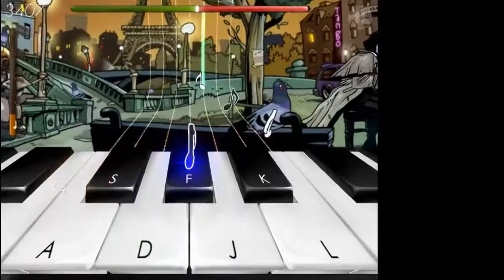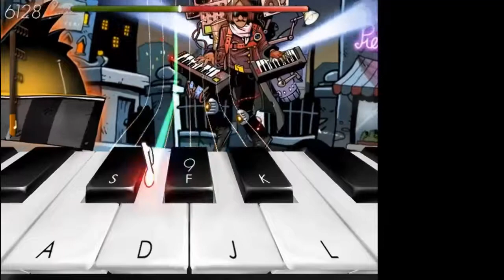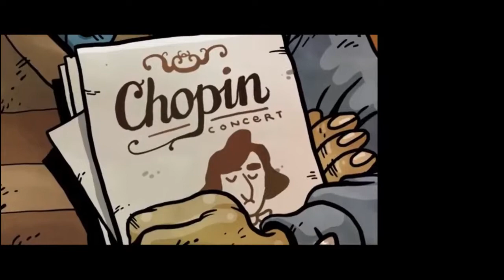OneMind | Frederic: The Resurrection of Music | Full Game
OneMind's Tom goes hard with the piano on Fredric: The Resurrection of Music. Skills like this have never been seen before. Fredrics foes never stood a chance. Watch me complete the full game. OneMind on Twitter